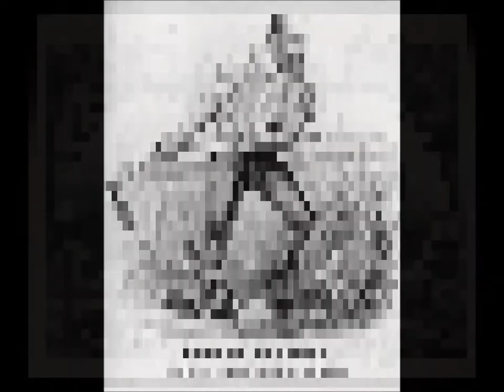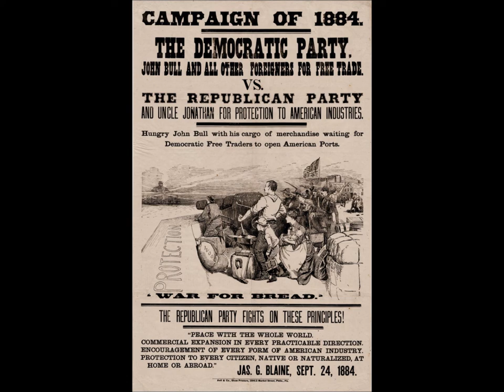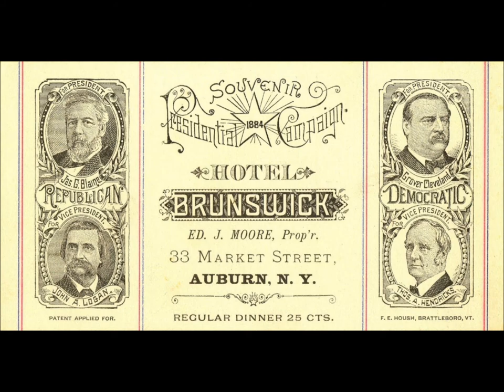Ma Ma Where's My Pa? (Anti-Grover Cleveland 1884 Campaign Song)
This was an anti-Grover Cleveland campaign song from the 1884 Presidential Election. The song made fun of Cleveland for an illegitimate child.

See more authentic campaign songs and lyrics and see more by the American Pioneer Singers